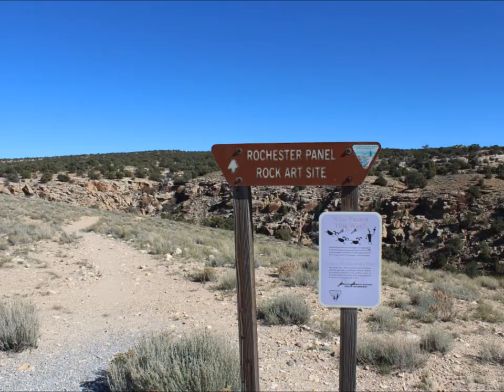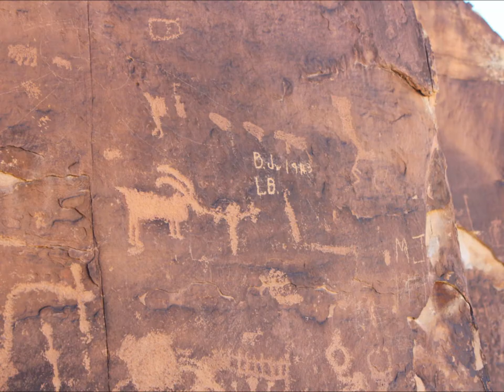Rochester Panel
Slideshow of the Rochester Panel petroglyph site near Moore, Utah. Also included are some pictures of a herd of wild burros.